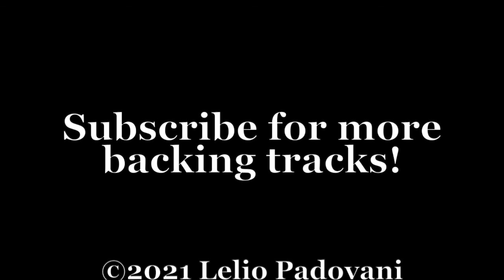Single Note Rock Backing Track C 120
Queste sono alcune della basi che uso con i miei allievi di chitarra.

Sono pensate per essere più semplici possibile: la batteria suona in 4/4 con un fill ogni otto battute, e il basso suona sempre una sola nota.
Le basi sono divise per velocità metronomica e, all'interno delle playlist, per nota.

Ci sono diversi modi per usarle, eccone alcuni:
- per esercitarsi sulla ritmica
- per provare diverse progressioni su un basso fisso, ad esempio usando i rivolti
- per fare esercizi tecnici in modo meno meccanico rispetto all'uso del solo metronomo
- per esercitarsi a creare basi modali

Batteria: Toontrack Superior Drummer 2 + The Progressive Foundry
Basso: Yamaha BB605
DAW: Logic Pro X
Scheda audio Universal Audio Apollo x4.

Puoi anche acquistare queste basi con una piccola donazione sulla mia pagina Bandcamp, dove trovi anche alcuni dei miei album di musica originale

Grazie!!!

Questo vuol dire che puoi usare questa musica per uso non commerciale citando l'autore e con un link alla versione originale.